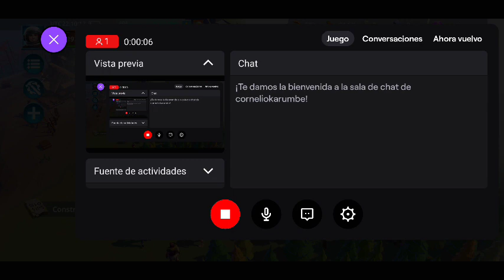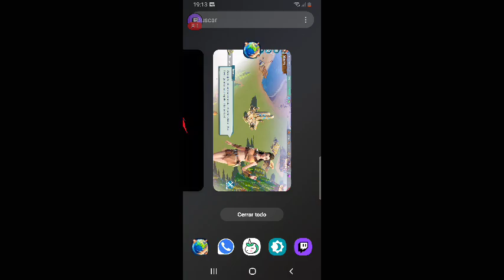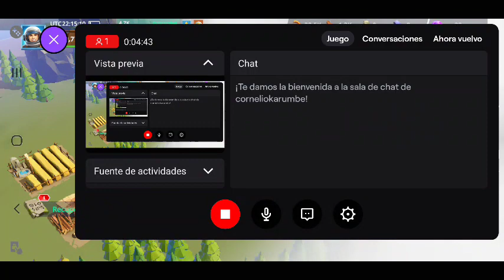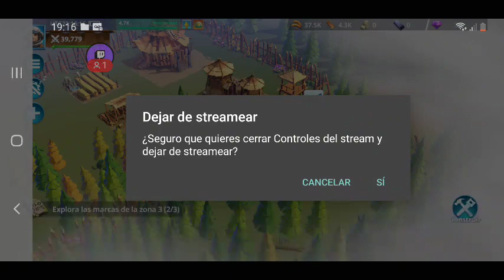Renegade gameplay Paraguay Renegade Command & Conquer Renegade Red Alert